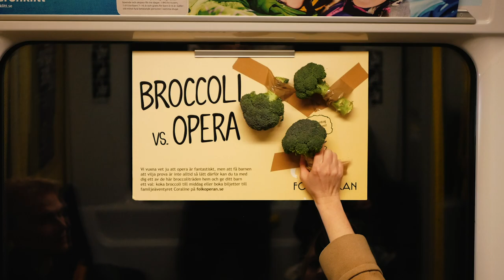Broccoli vs. Opera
Kids don’t like opera. Therefore, when promoting family opera Coraline, we had to rely on the one thing kids dislike even more – broccoli.

(Broccoli available at your local grocery store.)